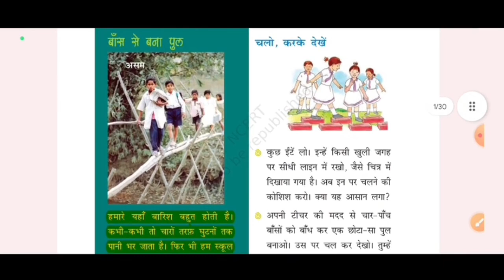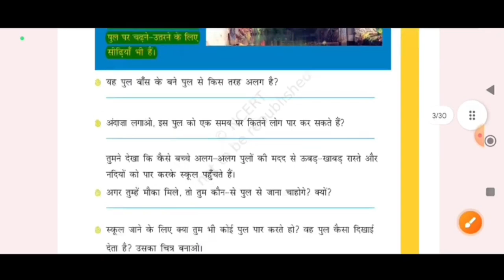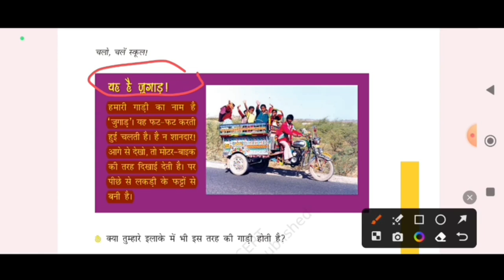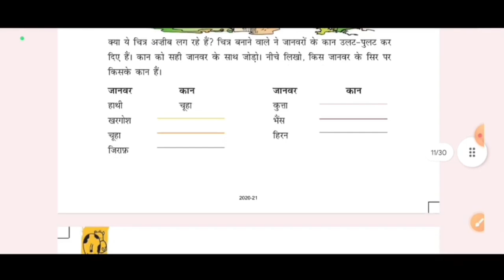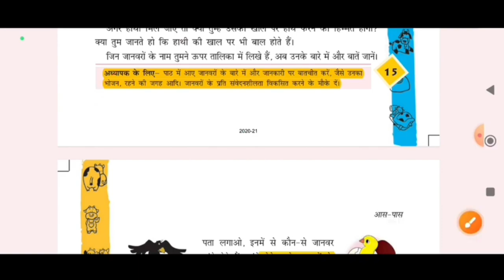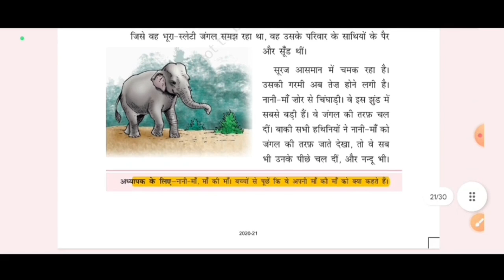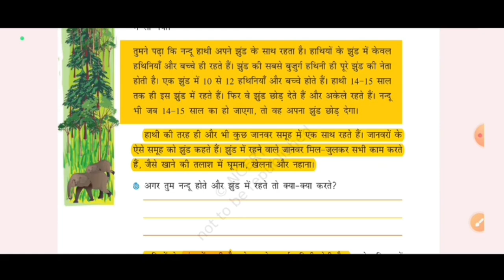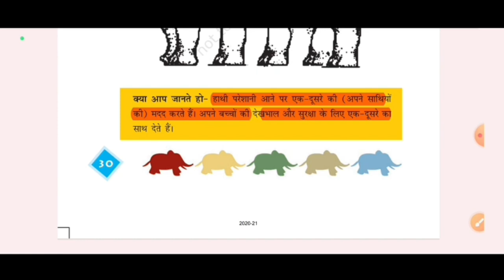CTET Dec 2023 | CTET EVS Classes | NCERT EVS Class| EVS for CTET December 2023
CTET-2023 पर्यावरण अध्यन(EVS) || NCERT Ch - 1,2 &3 (Class -3rd) संपूर्ण NCERT का निचोड़!

your queries-

ctetevsncertclass ctetevsncertclass345 ctetevsncertclass345inenglish ctetevsncertclass3 evsncertctetmarathonclass evsncertnotesforctetclass345byhimanshisingh evsncertnotesforctetclass345inenglish evsncertnotesforctetclass5 evsncertnotesforctetclass3 ctetevsncertclassand ctetevsclass ctetevsclass1bysachinsir ctetevsclassbyhimanshisingh ctetevsclass2byhimanshisingh ctetevsclassbyviveksir ctetevsclassplaylist ctetevsclasschandrainstitute ctetevsclass4byhimanshisingh2022 ctetevsclassbyashishsir ctetevsclass1 ctetevsclassesbyexampur ctetevsclassesinhindi ctetevsclasssachinsir ctetevsclassbysolankisir ctetevsclass3 ctetevsclassbyankitsir ctetevsclasssachinacademy ctetevsclassand ctetevsclass1byhimanshisingh ctetevsclassbysachinsir ctetevsclass3byhimanshisingh ctetevsclassbylokeshsir ctetevsclassbyrojgarwithankit ctetevsclass5byhimanshisingh2022

Ctet evs class 2023 by sachin sir
Ctet evs class 2023 by dk gupta
Ctet evs class 2023 by lokesh sir
Ctet evs class 2023 by solanki sir

ctet exam 2023
Ctet 2023
ncert evs for ctet in hindi
Evs for ctet 2023
Ctet evs ncert class 3 4 5
Ctet december exam 2023
Evs for ctet december 2023